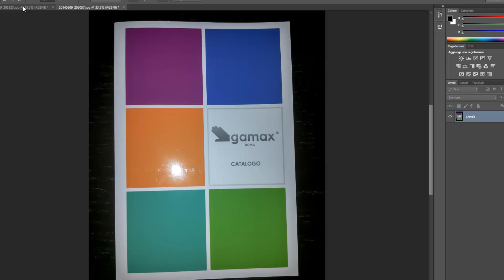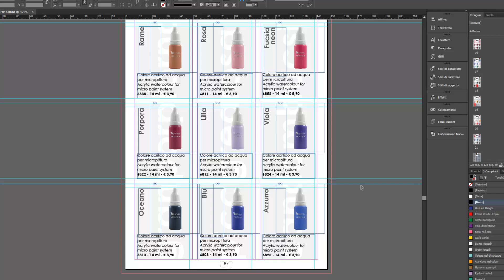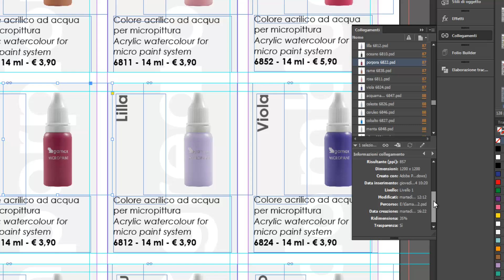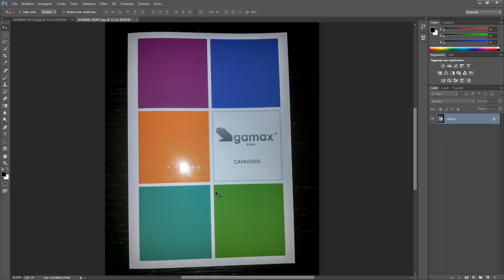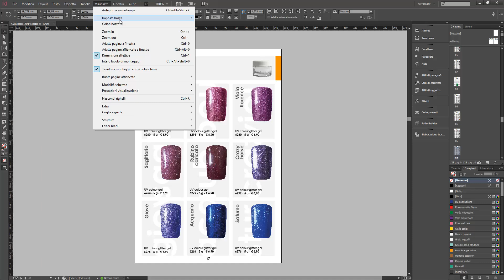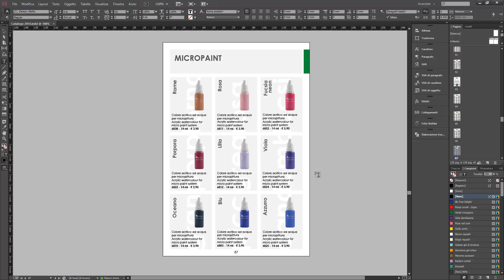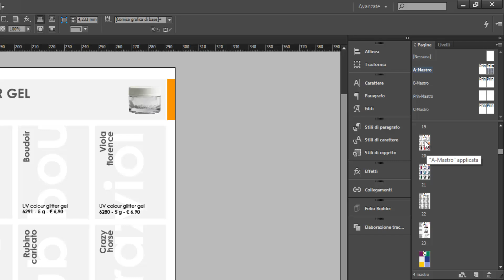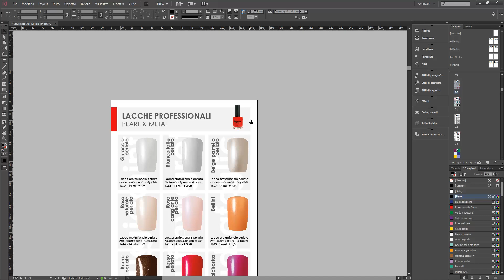Tutorial base su InDesign parte 1 - Panoramica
In questo primo tutorial del corso base su Adobe Indesign vediamo una panoramica generale sulle caratteristiche del programma e sulle pagine mastro.

Per domande o curiosità scrivete pure nei commenti.